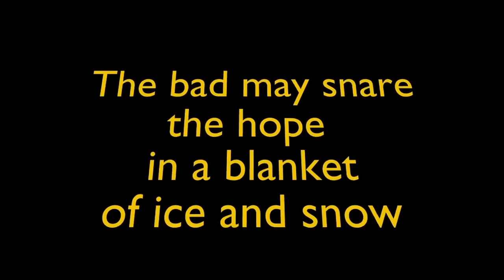"The Igloo Awakens" Trailer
On a far away planet called Edo
There is danger in the cold air
The bad may snare the hope in a blanket of ice and snow
But where the ice is .
The Igloo Awakens!